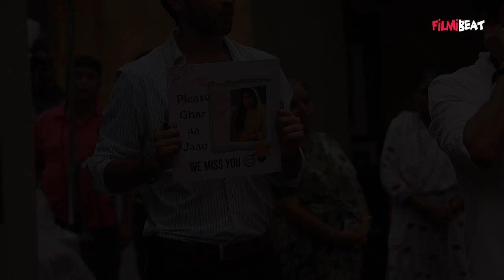Faltu On Location: Faltu और Ayaan की होगी लड़ाई, क्या होगी Serial की कहानी ? | FilmiBeat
Faltu On Location: Faltu and Ayaan will fight, What will be the story of the serial ? Is FALTU Going Off Air? Faltu and Ayaan said goodbye to show. Star Plus show FALTU is going off air soon.